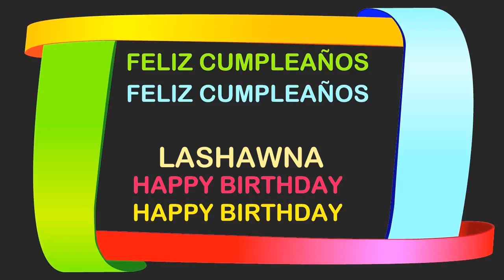Lashawna Birthday Postcards & Postales